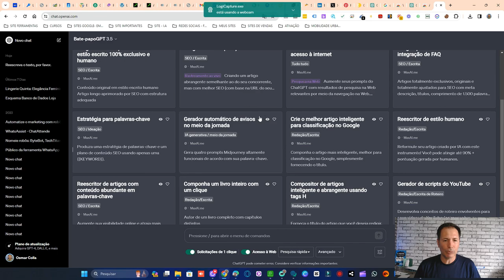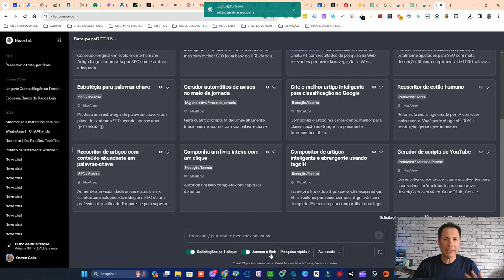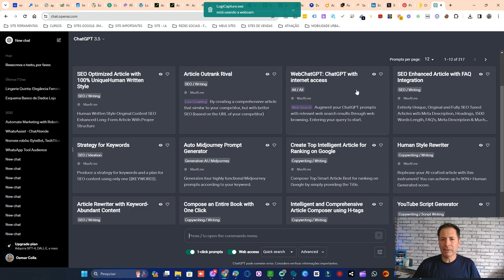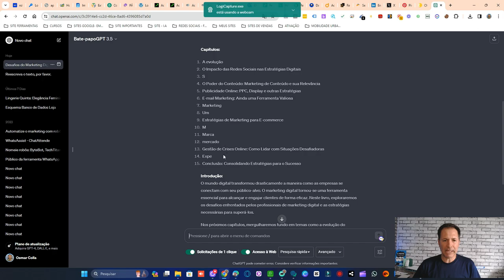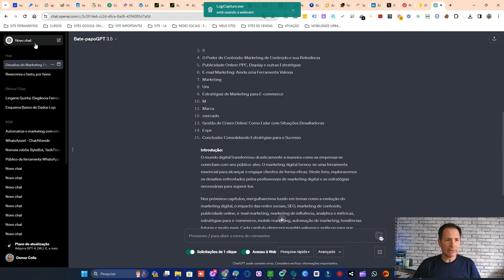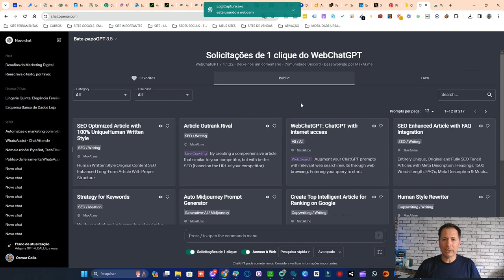COMO TURBINAR SEU CHATGPT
Neste vídeo demonstro como acessar os melhores prompts do ChatGPT. Você aprenderá a aprimorar o ChatGPT e tornar esta ferramenta já fantástica ainda melhor, tudo isso usando uma integração gratuita entre o ChatGPT e outra ferramenta.